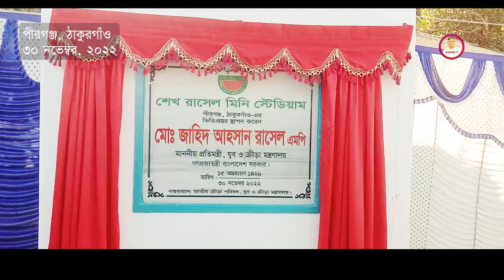ঠাকুরগাঁওয়ের পীরগঞ্জে শেখ রাসেল মিনি স্টেডিয়ামের উদ্বোধন । Social Work TV